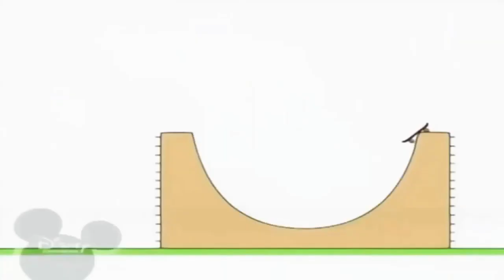1 вересня 2023 р.